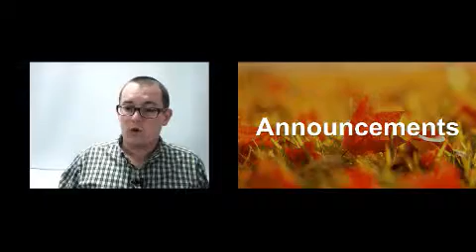This Fall on Bob's Live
Check out Bob's Live this Fall on Friday at 4PM! - Recorded on 8/30/2012 - Captured Live on Ustream